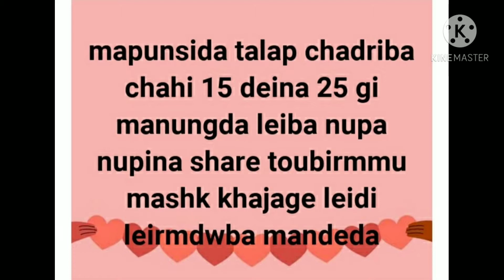VIRAL ON FB🔥🔥🔥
Hi guys how r u this video is all about entertainment n funny I hope you will enjoy it so plz support me n subscribe my channel don't forget to like share n comment